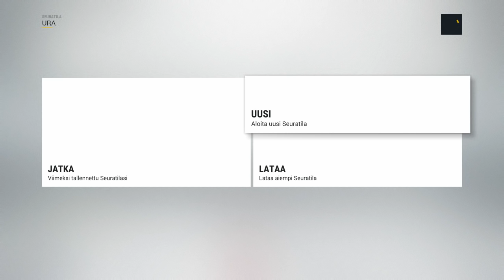Oilersin Johdossa "Esijakso" - NHL 17 Franchise Mode: Edmonton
Oilersin tuleva GM on vielä tällä hetkellä aika kujalla, joten vastauksia tässä prologissa esitettyihin kysymyksiin kaivataan. Palaute varsinkin muokatuista pelaajista, asetuksista ja sarjan tulevista toimintavoista olisi arvokasta.